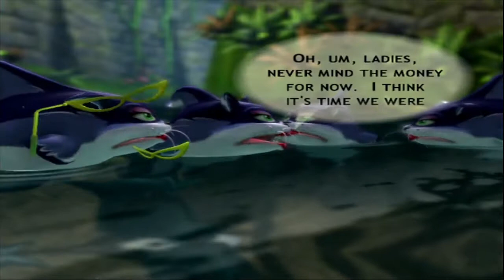Conker: Live & Reloaded [Bats Tower] {Bullfish's Revenge}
After showing who's boss against a "manly" machine, Conker exits the bats tower, only to find out that the "fortune" was only ten dollars. Angered by such a lie, Conker insists keeping the measly ten he has. Meanwhile, the Bullfish breaks free, and now the whole lot has a new master.

Care to see more? Click the following link to view a playlist of the whole game:
RATING INFO:
This game is rated M for sexual content, strong language, strong violence, blood and gore, drugs and alcohol use, and toilet humor. At the bottom of the description there are warnings for moments that can be disturbing or gross to people.
TECHNICAL INFO:
Console: Xbox 360 Pro
Capture Card: AverMedia LGP Lite GL310
Captured Through: Direct 720p HDMI from console
Original Recording Resolution: 848x480
Original Recording Framerate: 30.000
Cropped to: 576x480
Cropping and Encoding Software: Handbrake
Snipped raw beginning/ending using: Shotcut
Stretched to 16:9 using: Shotcut
Output Framerate: 29.970 NTSC
Output Resolution: 1280x720
TIME COORDINATES:
00:00 - The fortune's lie
01:24 - 1st catfish dead
01:41 - 2nd catfish dead
01:56 - Bullfish vs Bridge
02:32 - Obtaining money
WARNINGS:
01 : 24 - Death of catfish
When the Bullfish escapes, he is so mad at the catfish that he rips them to death.
This also happens on 01 : 41 and 01 : 56